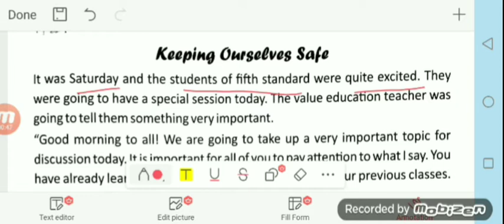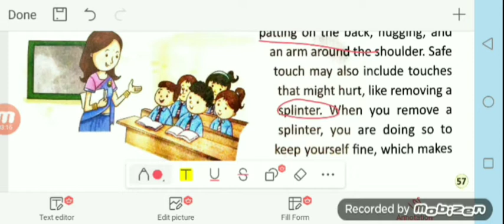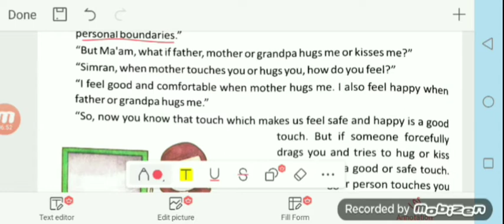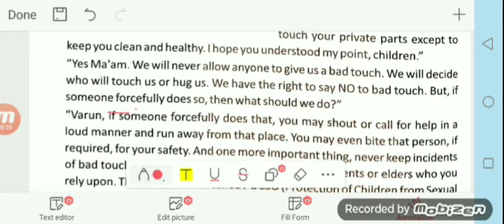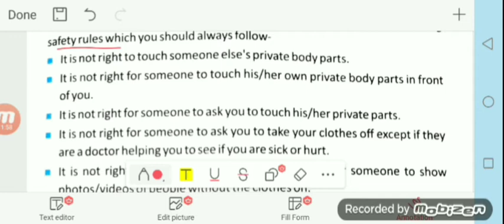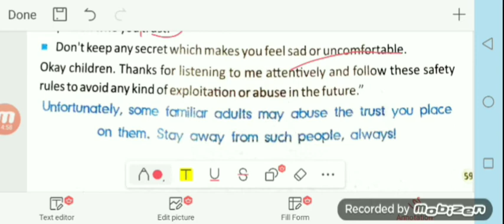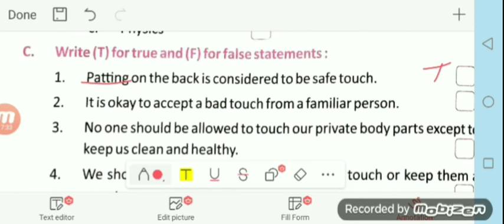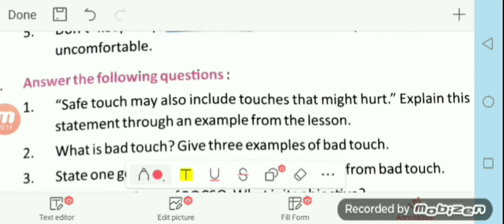Be your own boss 😎 with exercise chapter-11/ class-5 ICSE board moral science/value education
hlo guys 🥰

WORD MEANING
1) PATTING - to touch somebody gently with a flat hand in care.
2) SPLINTER - objects that become embedded under the skin.

and most important point
KEEP SMILING 😊
U can ask ur doubts in comment box ✍️